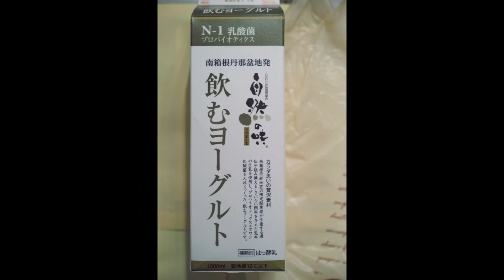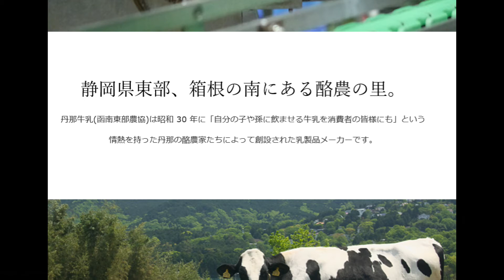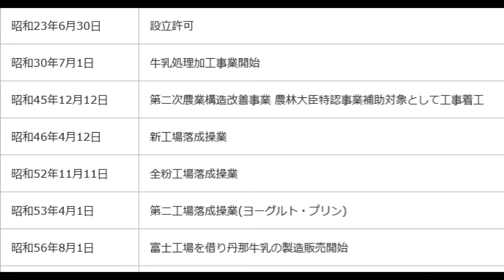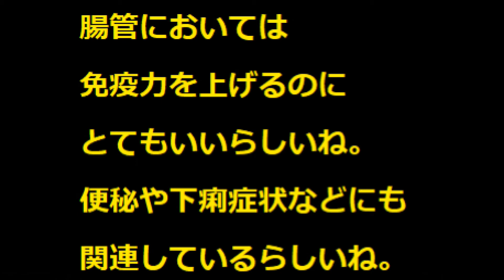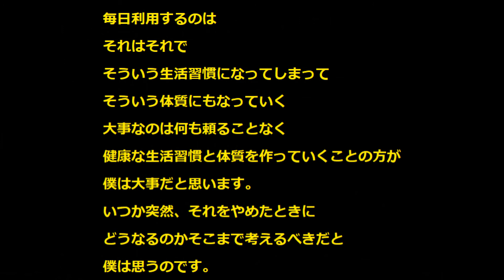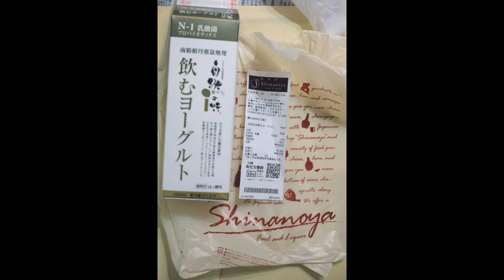土曜の夜はいつもの違うスーパーに行こうShinokiya代田本店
DS8土曜の夜は
いつもの違うスーパーに行こう
Shinokiya代田本店

ついでに
いつも買わないものも買って
いつも食べないものを食べて
偏りのない人間になろう。

Shinokiya
代田本店

飲むヨーグルト
299円

N-1乳酸菌
プロバイオティクス
自然の味
南箱根函那盆地発
飲むヨーグルト
発酵乳

製造者
函南東部農業協同組合
丹那牛乳処理工場
静岡県田方群函南

自転車旅でもいっている素晴らしい場所にありますね。
3-7-2「よちつまの自転車のの字旅」旅町風景集、旅86-87日目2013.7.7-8、
田方郡函南町静岡市清水区編静岡県、三島市、山梨県、南巨摩郡南部町、
静岡市清水区、静岡市駿河区、静岡市葵区、富士市

N-1乳酸菌
とは
ネットで調べてみると
生きて腸にに到達する乳酸菌のことらしいです。

医薬品の整腸剤などでは
生きた菌も死んだ菌も
同等の薬効を示すらしいけれど
生にこだわりたい人向けの
乳酸菌なんですね。

腸管においては
免疫力を上げるのに
とてもいいらしいね。
便秘や下痢症状などにも
関連しているらしいね。

免疫力というものは
それだけで語れるものでもない。
マクロファージとかNK細胞だとか
貪食細胞をいかに普段から
体の中で使いならせておくかも
大事な気が僕はするけれどな、

ここからは自論になりますが
健康に良い
健康食品というものは
副作用がないので安心して
利用しがちですが
僕としては
たまに利用したほうがいいと思う。
毎日利用するのは
それはそれで
そういう生活習慣になってしまって
そういう体質にもなっていく
大事なのは何も頼ることなく
健康な生活習慣と体質を作っていくことの方が
僕は大事だと思います。
いつか突然、それをやめたときに
どうなるのかそこまで考えるべきだと
僕は思うのです。

でも美味しい飲むヨーグルト
たまに飲むのなら
とてもいい商品でした。